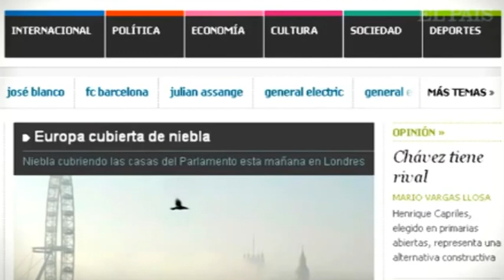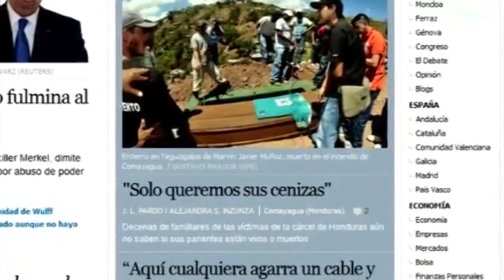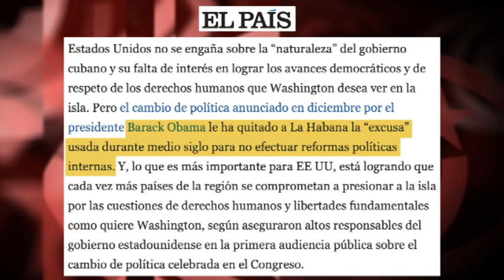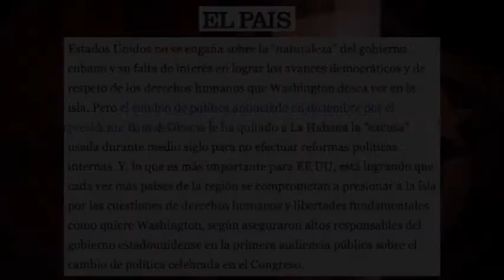Desde “El País” proponen a EEUU negociar con Cuba la caída de Venezuela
(+Italiano/English/Français/Português)

"El País" propone agli USA di negoziare con Cuba la caduta del Venezuela
US propose to negotiate with Cuba a Venezuela falling from "El País"
Le journal "El País" propose aux États-Unis de négocier avec Cuba la chute de Venezuela
“El País” propõe que os EUA negociem com Cuba a queda da Venezuela

En "El País", el pasado 22 de febrero, un artículo de Héctor E. Schamis, conocido neoliberal ligado al Centro para la Apertura y el Desarrollo de América Latina, proponía al Gobierno de EEUU incluir la caída del Gobierno de Venezuela en su agenda de negociación... ¡con Cuba! “Cuba quiere remesas, turismo y la tarjeta dorada de American Express”, decía en su artículo, mientras se extrañaba de que “Venezuela no haya sido parte de la larga lista de temas que Estados Unidos negocia con Cuba”. Su propuesta era contundente: EEUU debería presionar a Cuba para que ésta rompa sus convenios con Venezuela, país que –recordemos- es objetivo número uno de la política de la Casa Blanca en la región. Edición: Esther Jávega.